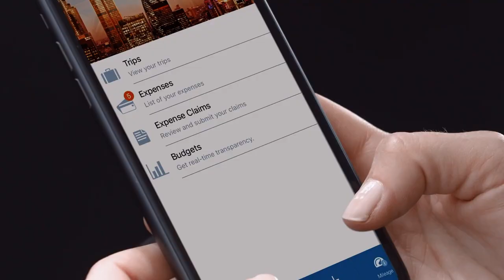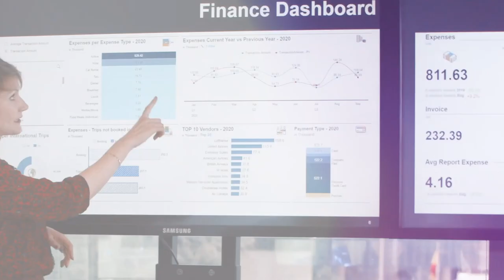SAP Concur at 600Minutes Executive Finance 2022, Belgium (Spotlight)